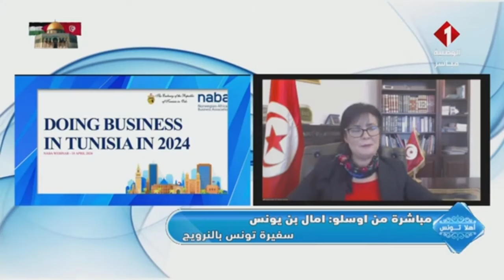برنامج أهلا تونس: تقييم مستوى العلاقات بين تونس و النرويج ضمن الدورة الثانية للمشاورات الثنائية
برنامج أهلا تونس/سفيرة تونس بالنرويج آمال بن يونس: تقييم مستوى العلاقات بين تونس و النرويج ضمن الدورة الثانية للمشاورات الثنائية